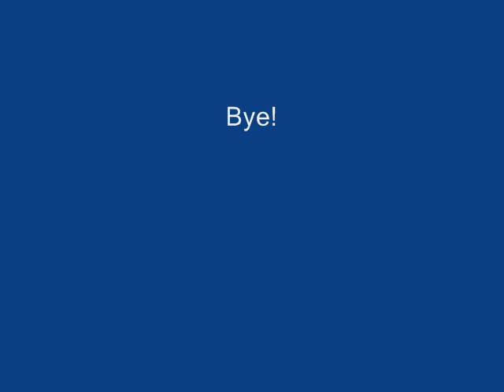Pies and Guns!Funny Weird Strange Shoot Die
A guy that gets hit with a pie goes mad!Please comment and rate.